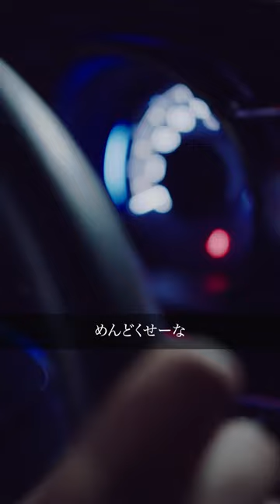先生と生徒と先生, 禁断の三角関係【シンデレラ・コンプレックス 2話】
ドラマティッカー ♣ごっこ倶楽部♣

【シンデレラ・コンプレックス　2話】
原作を読みたい方はcomicoで↓

［提供］
シンデレラ・コンプレックス
comico / SORAJIMA

［楽曲］
マイキ/僕ら愛してるふりしてさ

【出演】
佐々木ほのか
渡辺大貴
吉本光里
MOMOKA
後藤光輝

［原案］井上里彩子
［監督］ごっこ監督

== 出演者情報 ==

== ごっこ倶楽部 公式SNS  ==

♣ グッズ・アイテム・メンバーの日常は Instagram

== ごっこ倶楽部メンバー 個人SNS ==